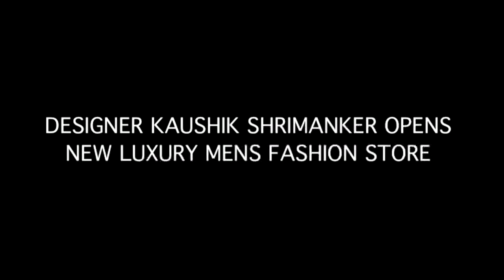DESIGNER KAUSHIK SHRIMANKER OPENS NEW LUXURY MENS FASHION STORE